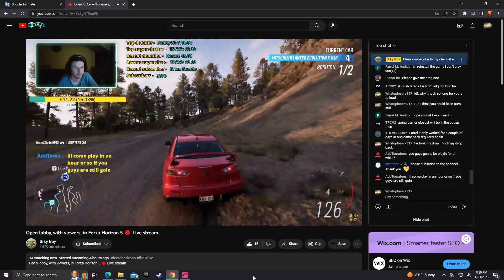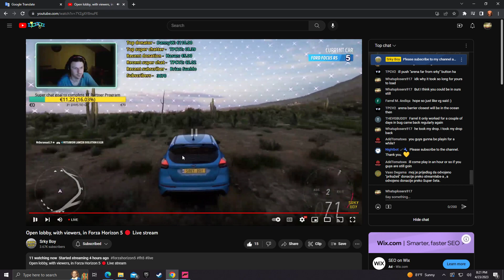Funco win against @breakinmyball! FH5 Eliminator